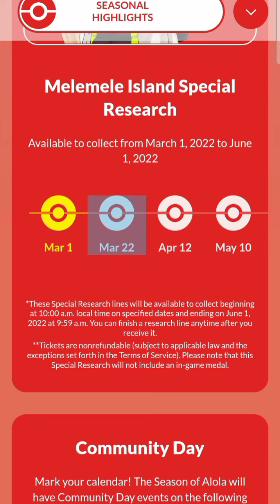WELCOME TO ALOLA EVENR DETAILS#pokemongo